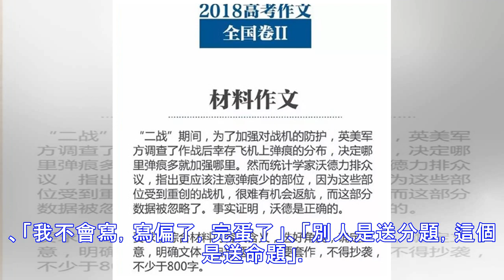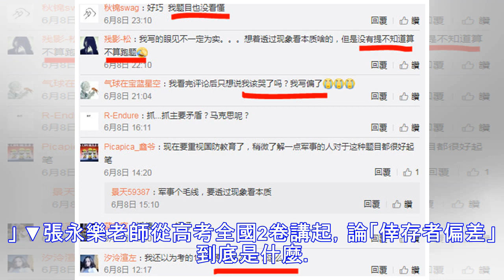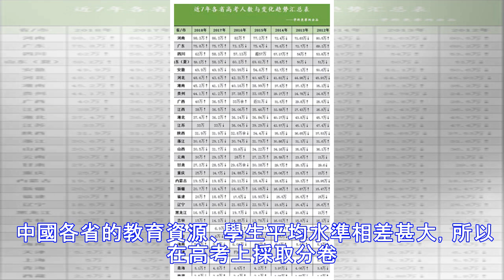二戰軍機暗藏「倖存者偏差」 軍迷樂道進了高考作文 | 新聞雲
▲沃德著名的「倖存者偏差」理論源於二戰的英美軍事計畫背景。（圖／取自中國軍網）  實習記者孫若蜜／綜合報導 今年中國最盛大的大學選拔考試高考剛於9日落幕，吉林、雲南等邊陲九省的作文題目「倖存者偏差」仍引許多考生在網上抱怨，「難哭了」、「真不知道怎麼寫，天臺見吧」。但不少數學迷、軍事迷卻對這源於二戰故...